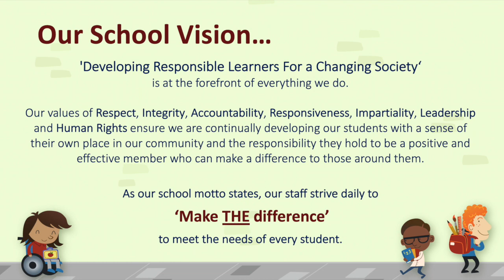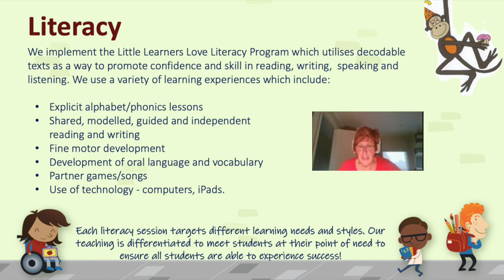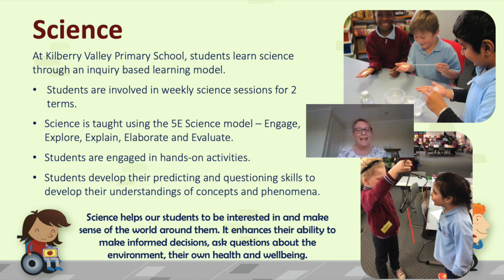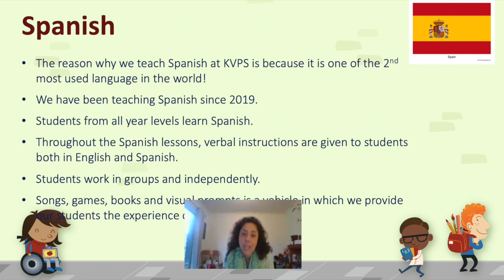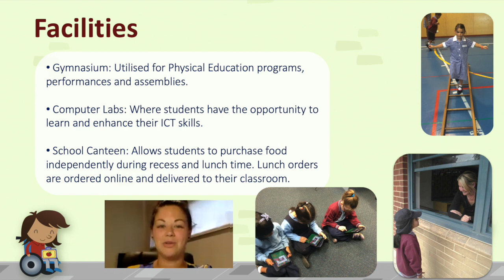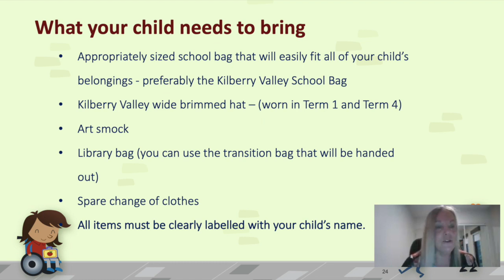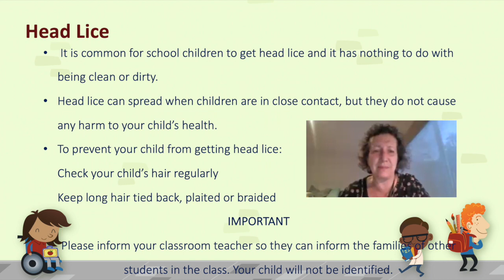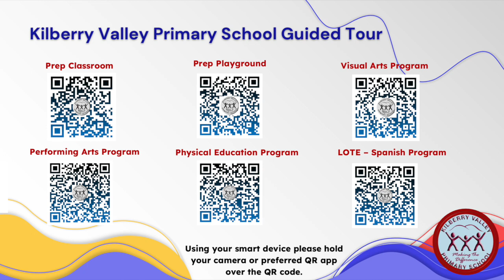2021 Prep Information Night (November WebEx)